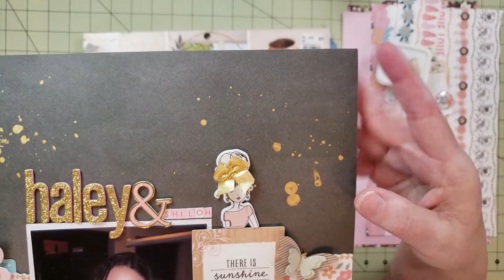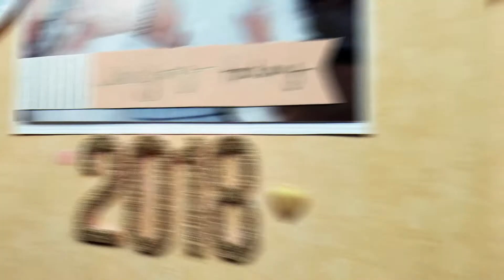Stuck Layout #5 | Ink Splatter Disaster | Scrapbook Process Video | Haley & Shiloh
Process video to fix a 12x12 scrapbook layout.  Join me as I attempt to fix this Stuck Layout in the next video in the Stuck Layout series "Ink Splatter Disaster".

Products and Tools featured in this video:
► DCWV Navy Florals 12"x12" Paper Pad
► Creative Memories 12" Paper Trimmer
► Ikee 3 Drawer Acrylic Storage Organizer (Enamel Dot Storage)

Some of my Favorite Scrapbooking Tools:
► We R Memory Keepers Layering Guides
► Fiskars Fingertip Craft Knife, 7 Inch
► Art Glitter Glue
► ATG Gun

Creative Memories Products and Tools featured in this video:
► Creative Memories Personal (Photo) Paper Trimmer

If you have any questions, please feel free to post your questions on this video and I will try to answer any questions you may have.

You are welcome to join the Yes Please Papercrafts facebook group.  Click on the link below to request to join.